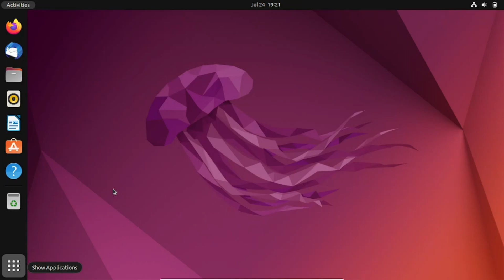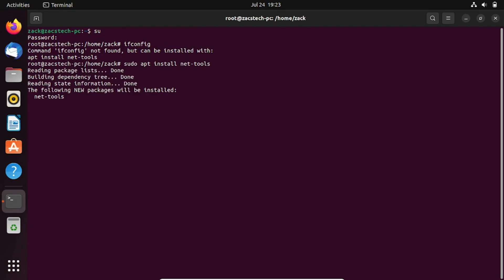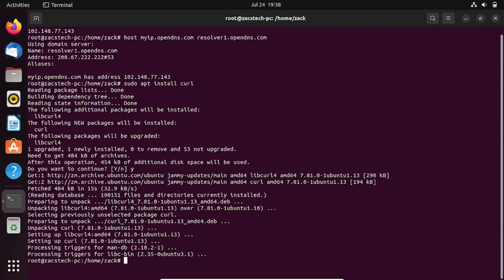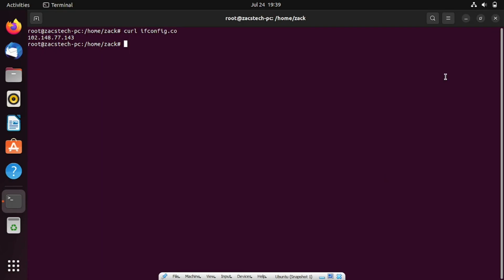How to Get Public IP from Terminal on Linux Ubuntu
In this video we're going to learn how to retrieve the public IP address of your Linux Ubuntu 22.04 machine right from the terminal. Knowing your public IP can be useful for various networking tasks, such as setting up a server, accessing remote services, or troubleshooting connectivity issues.